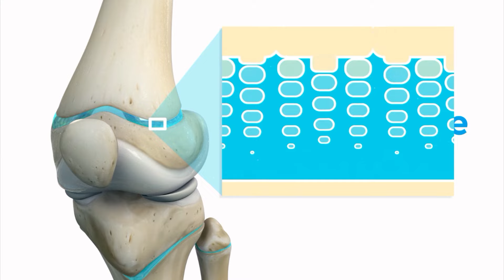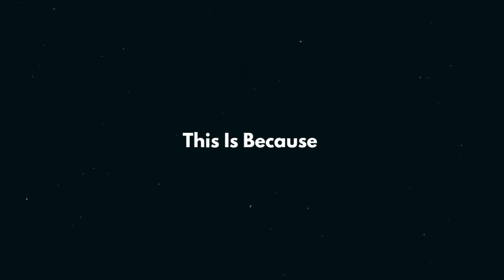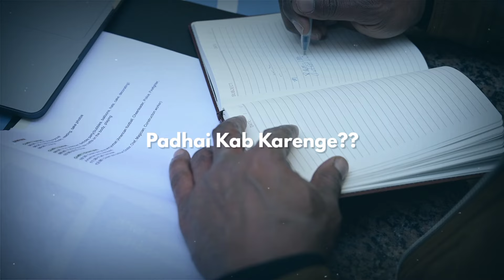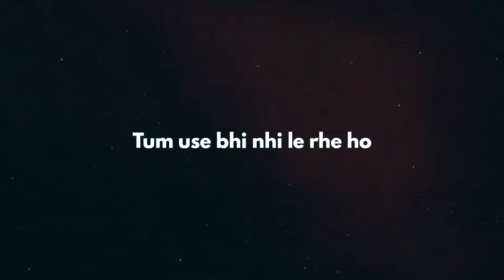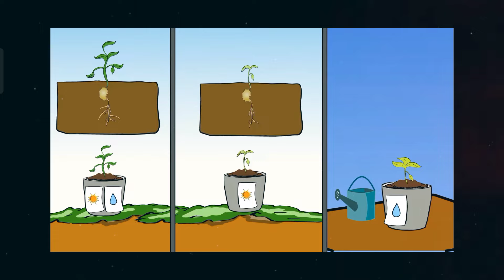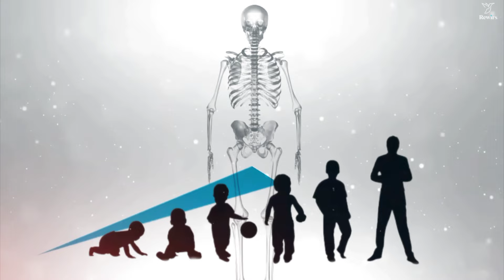Full Heightmaxxing Guide: Grow Taller At Any Age ( Even After 20)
How To Grow Taller At Any Age ( Even If You Are 20)

Unlock the secrets to growing taller at any age with our ultimate guide! 🏆 In this video, we explore proven techniques for heightmaxxing that will help you boost your stature naturally. What if we told you that genetics isn’t everything? Discover effective methods on how to grow taller, along with essential tips on height kaise badhaye that EVERYONE can apply, regardless of age! 🌱 This is a must-watch for those taking charge of their growth journey. 💪✨

how to grow taller at any age, how to grow taller, heightmaxxing, height kaise badhaye, height grow kaise kare, lambai kaise badhaye, dhiraj chandra, dhiraj chandravanshi, heightmaxxing method, height maxxing, how to grow taller fast, grow height tips, how to grow taller for teenagers, how to increase height naturally
Full Heightmaxxing Guide: Grow Taller At Any Age